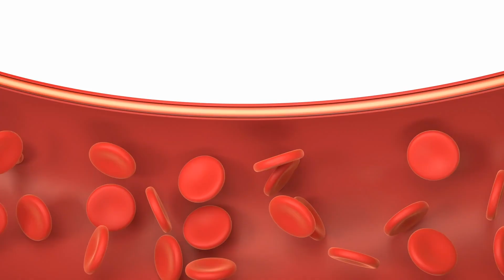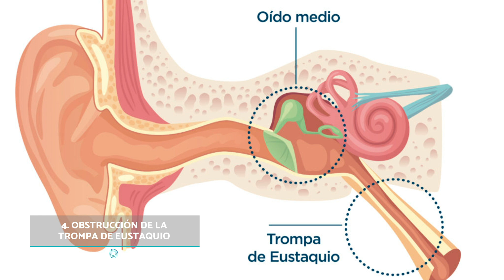Me PALPITA el OÍDO (5 Motivo) 👂🏽 (¿Por Qué Me Palpita el Oído?)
👂🏼¡Descubre 5 MOTIVOS que causan MOLESTIAS de OÍDO!👂🏼 Hoy en OnSalus te explicaremos los posibles motivos por los que te palpita el odio.  La sensación de palpitación en el oído puede ser desconcertante y, en ocasiones, alarmante. Aunque no es un síntoma común, puede tener varias causas subyacentes. A continuación exploraremos cinco motivos por los que tu oído puede palpitar y lo que estos síntomas podrían estar tratando de decirte.

OnSalus es un canal relacionado con la salud y el bienestar. En OnSalus te ofrecemos contenido referente a las enfermedades más comunes, sus síntomas, causas y tratamientos, alternativas naturales para diversos padecimientos, información nutricional, alimentos beneficiosos para tu cuerpo y todas las recomendaciones que necesitas para llevar un estilo de vida saludable.

De la mano de profesionales en materia de salud y también de destacados redactores expertos en bienestar, nuestra meta es acercarte a la información más completa y oportuna para guiarte y aclarar tus principales dudas respecto a distintas condiciones y enfermedades, mientras planeas tu consulta médica con un especialista.